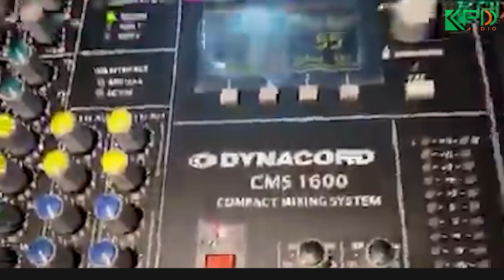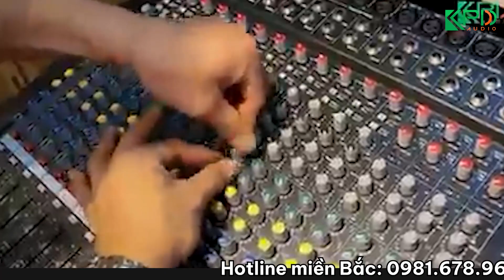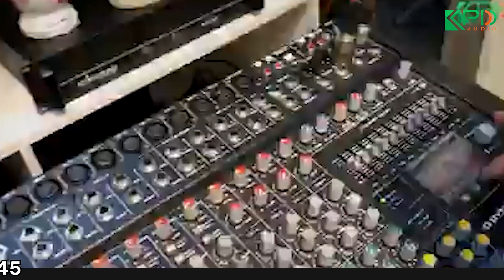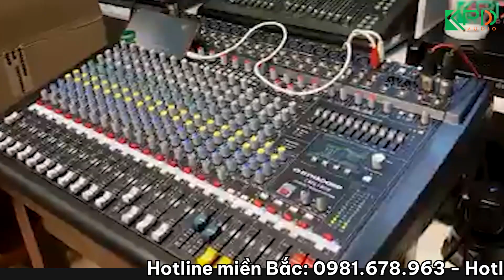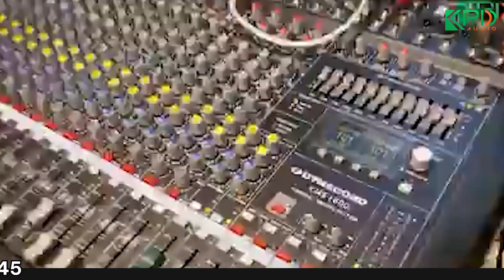Test bàn mixer Dynacord CMS 1600 QUỐC DÂN "cực ngon" gửi anh Hùng - Hải Phòng